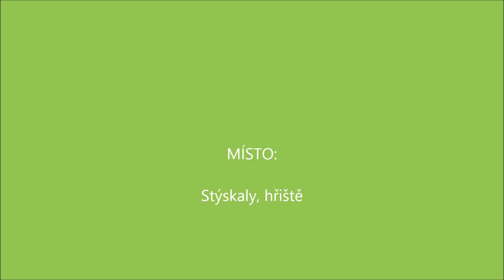SDH Stýskaly 1 natočený trenink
náš první natočený trenink